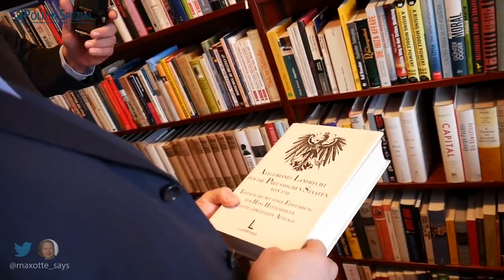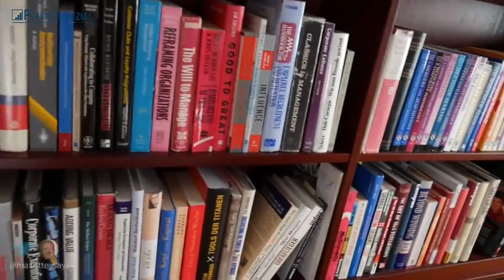Ein Rundgang durch meine Bibliothek (Max Otte)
In den kommenden Tagen und Wochen wird Ihnen Max Otte an dieser Stelle interessante Literatur aus seiner Bibliothek vorstellen.

Prof. Dr. Max Otte – Dies ist mein persönlicher Kanal.
Hier teile ich vor allem meine Liebe zur Musik. Unter der Reihe „Max Otte singt“ finden Sie meine Songs und Musikvideos. Zudem nehme ich Sie mit in meine Bibliothek, hier präsentiere ich Ihnen Buchvorstellungen. Und außerdem finden Sie hier auch Interviews und Vorträge von mir.

YouTube und andere Medien drehen die Daumenschrauben enger. Lassen Sie es nicht zu, dass unsere Verbindung abbricht. Tragen Sie sich in unsern Verteiler ein, um in Sachen
• Politik Spezial (politik.der-privatinvestor.de)
auf dem Laufenden zu bleiben. Nur gemeinsam sind wir stark. Bleiben wir in Verbindung!